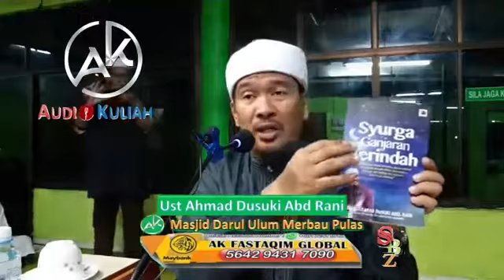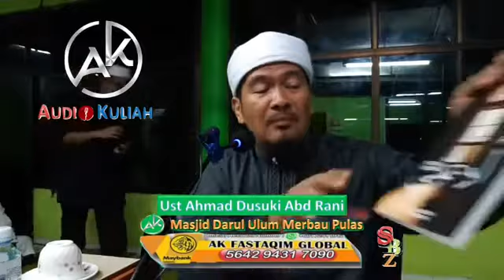GERUNNYA SAKARATUL MAUT! KITA SEMUA AKAN HADAPINYA!! - USTAZ AHMAD DUSUKI